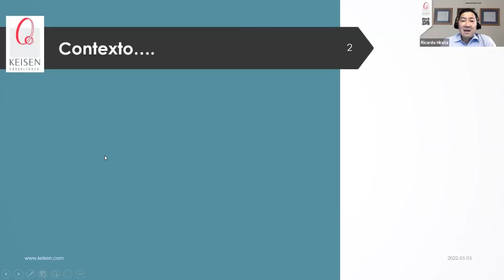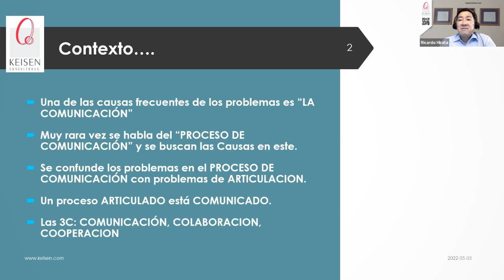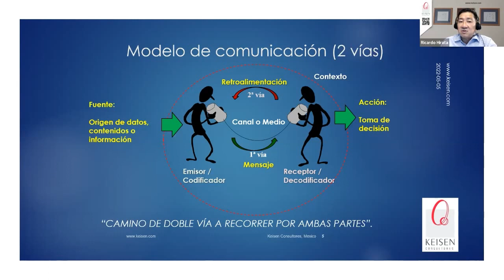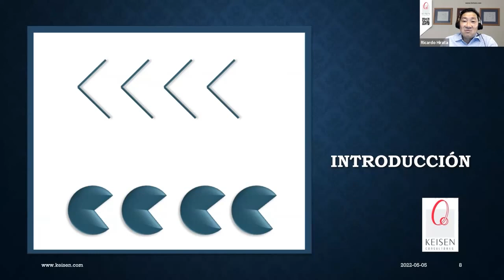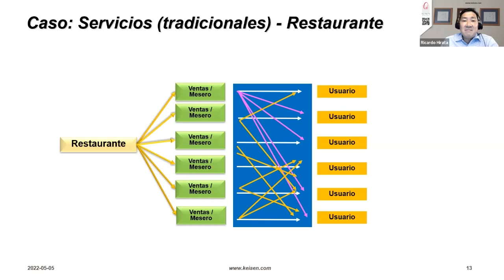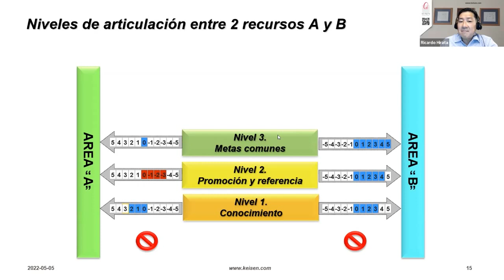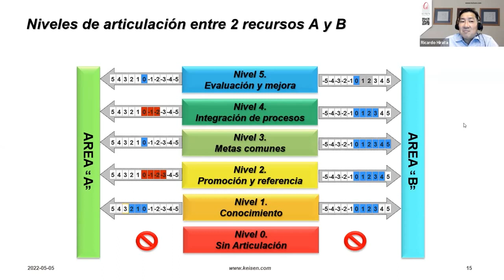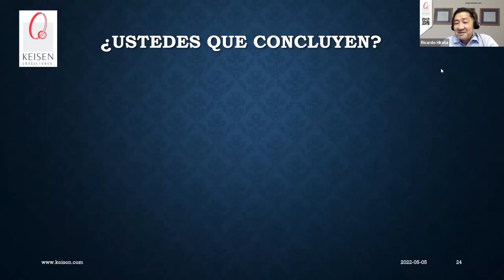114 - ¿Tengo Problemas de Comunicación o Problemas de Articulación?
Muchas organizaciones emplean el concepto de Problemas de Comunicación para describir el porqué un proceso no se llevo a cabo adecuadamente o porqué no se están alcanzando los objetivos organizaciones, pero ¿sabías que los problemas de comunicación NO existen? Lo que existen son los problemas en el proceso de la comunicación.

En este webinar hablaremos a profundidad sobre este tema y tocaremos los siguientes puntos:
 • El proceso de Comunicación y sus retos
 • Tipos de Procesos de Comunicación
 • Comunicación vs Articulación
 • El Rol del Liderazgo Efectivo en la comunicación y articulación.
Conoce el IEA y mide tu liderazgo y capacidad de Interacción con otros:
Presentado por: Dr. Ricardo Hirata Okamoto